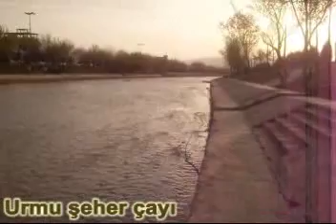Urmia City River-Urmu Şəhər Çayi-Urmiye-ارومیه-اورمیه-اورمو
Urmia or (Turkish Language: اورمو,اورمیه, Urmu, Orumiyeh, Urmiye, Urmiya) is a city in Northwestern South Azerbaijan (Iranian Azerbaijan) and the capital of West Azerbaijan Province. The city lies on an altitude of 1,330 m above sea level on the Shahar Chaye river (City River). Urmia is the 10th populated city in iran and 2nd of Azerbaijanian Turks provinces after Tabriz. Urmia is the trade center for a fertile agricultural region where fruit (Specially Apple and Grape) and Tobacco are grown.An important town by the 9th cent. Urmia was seized by the Oghuz Turks (11th cent.), sacked by the Seljuk Turks (1184), and later occupied a number of times by the Ottoman Turks.The name Urmia or Urmu is thought to have come from Sumerian tongue, the earliest known civilization in the world located in southern Mesopotamia. Ur was a principle Sumerian city. Some believe the name is derived from Syriac. Ur, meaning "cradle," and mia, meaning "water". Hence, Urmia, situated by a lake and surrounded by rivers, would be the cradle of water. Some have claimed connections to other languages.The population of Urmia is predominantly Azerbaijanian Turks (over 90%), but with Kurdish,Assyrian and Armenian minorities.